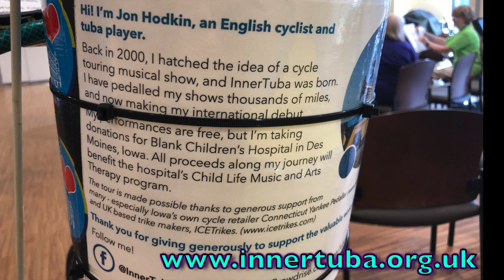Just Visiting by Katrina Gordon (Guest Artist, Jon Hodkin)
Rochester, MN, Community Band with guest artist Jon Hodkin